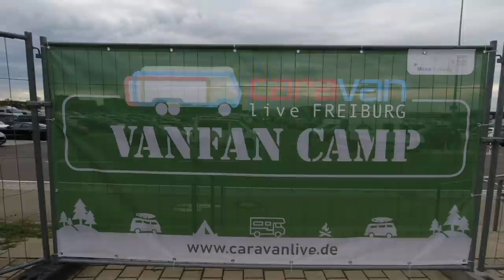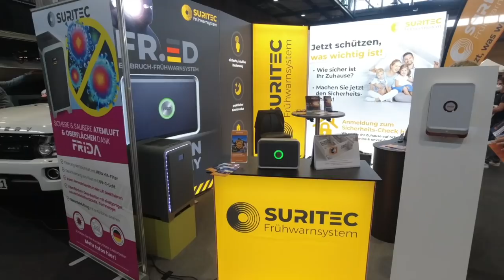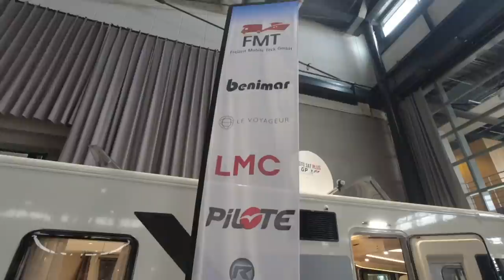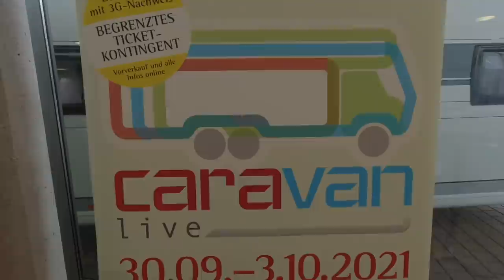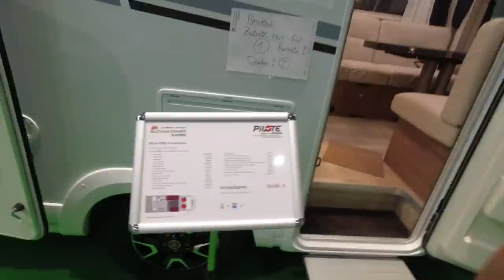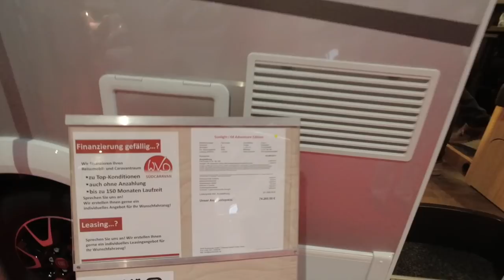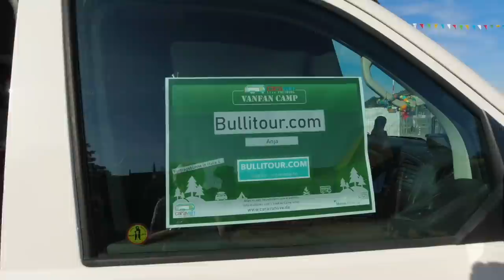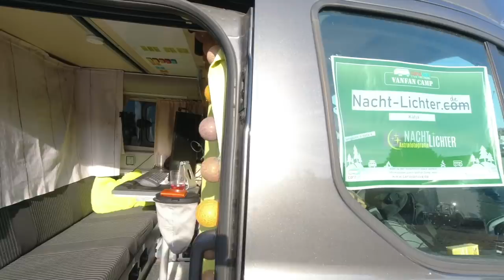Caravanlive, die Reisemesse in Freiburg - Nr. 224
Wir waren im VanFan-Camp auf der Caravan Live in Freiburg.
Dort haben wir WoMos, Blogger und vor allem viele unserer Zuschauer getroffen.
Hier zeigen wir alles, was wir in diesen vier ereignisreichen Tagen erlebt haben.

In unserem Amazon-Shop findet ihr alle Produkte die wir verwenden:
Vielen Dank!